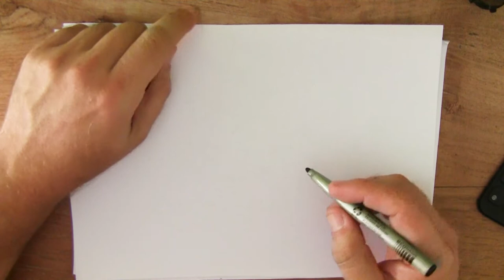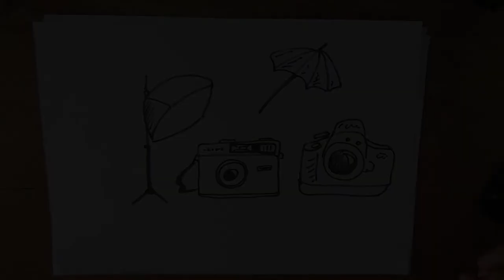18 augustus - Dag van de fotografie Teken je mee?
Vandaag gaan we camera's tekenen